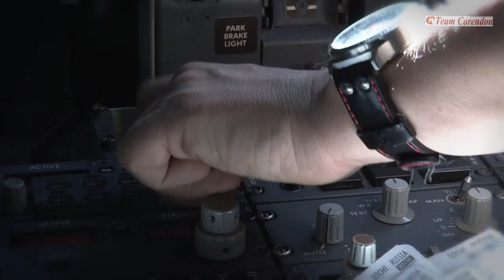Filmpje Team Corendon I-Pads Corendon Dutch Airlines